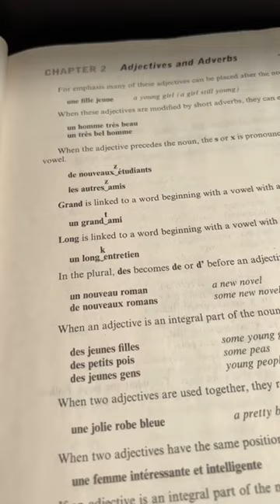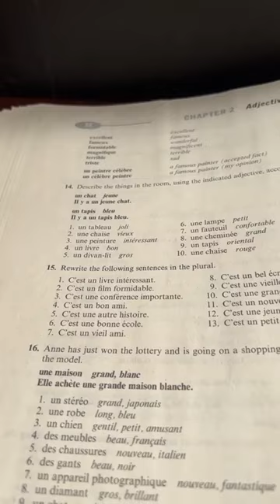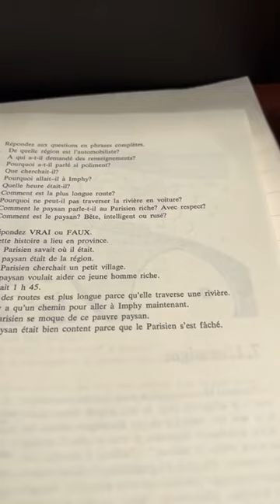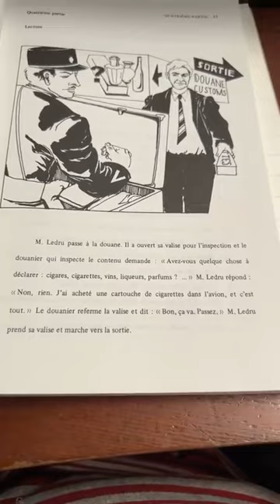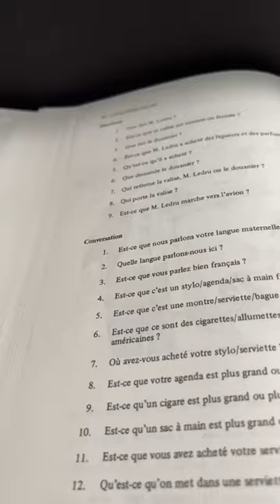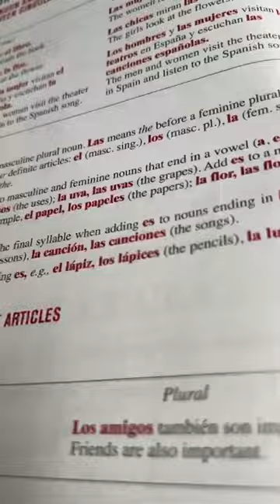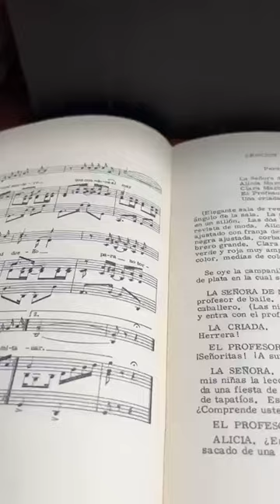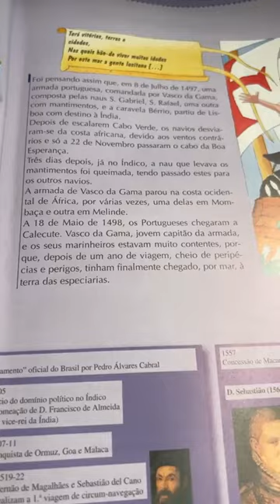French/Spanish Lesson 37 “Languages and Cultures” with Tom Padula